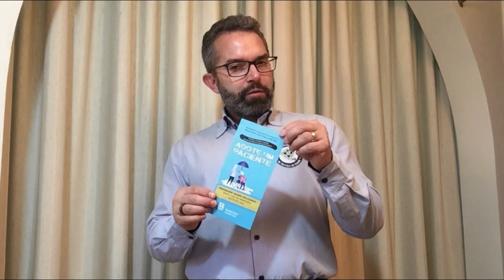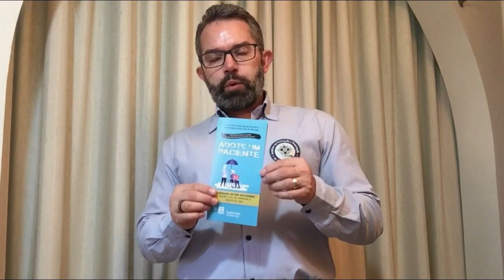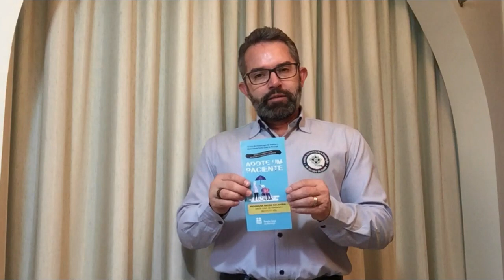GENTILEZA GERA GENTILEZA, VOCÊ JÁ SABE QUE SER SOLIDÁRIO É UM MEIO PARA ENCONTRAR A FELICIDADE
GENTILEZA GERA GENTILEZA, essa frase é do grande profeta Gentileza, mas hoje nós JÁ sabemos que é uma grande verdade. VOCÊ JÁ SABE QUE SER SOLIDÁRIO É UM MEIO PARA ENCONTRAR A FELICIDADE, e que nós que podemos colaborar com algum projeto social deveríamos sermos gratos por estar servindo, pois realmente isso colabora muito com o processo de sermos e vivermos a felicidade plena?

Pois tá, estou aqui te dando uma oportunidade de ser feliz kkk brincadeira, mas estamos aqui falando do saúde solidaria, uma ONG que atua em prol dos doentes mais carentes, estamos presente em Maringá no Paraná, mas sonhamos um dia estar a serviços dos mais pobres do Brasil inteiro, pois isso venho te pedir a sua ajuda neste projeto, seja um Doador Solidário,  esteja comigo na transformação desta sociedade, saúde para todos.